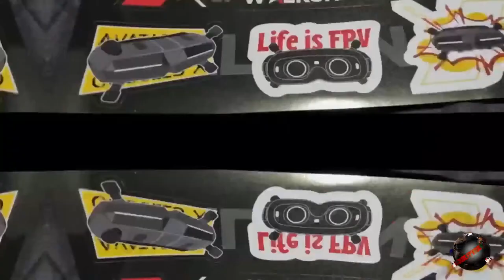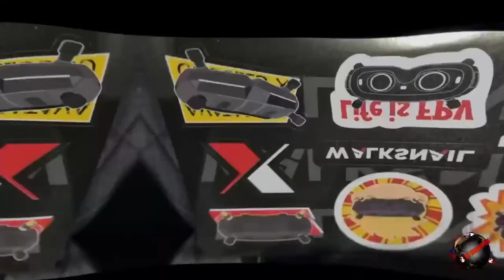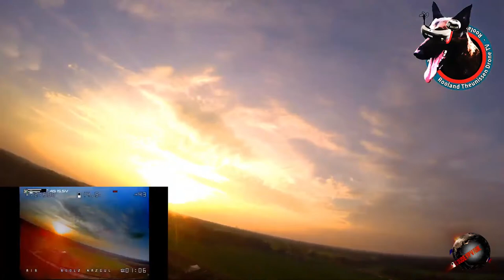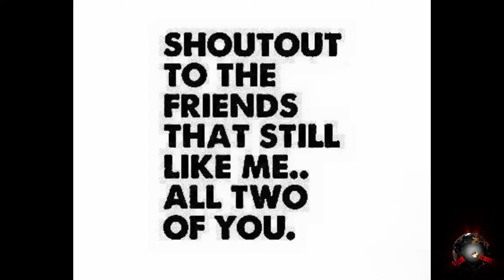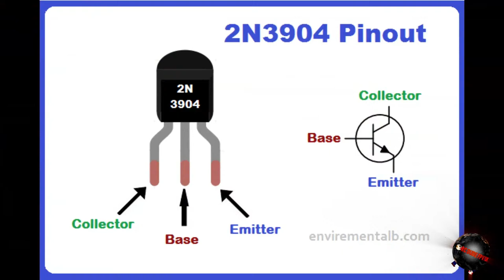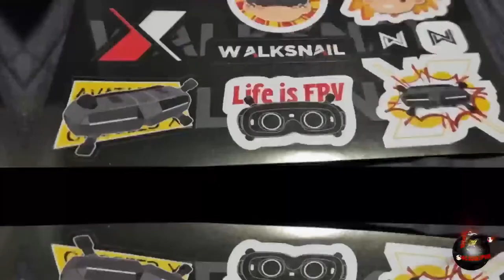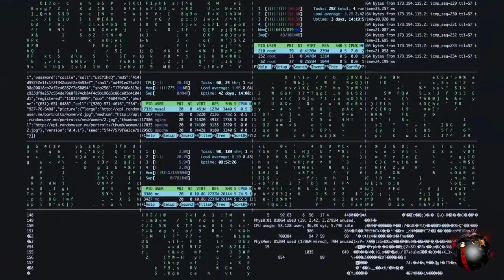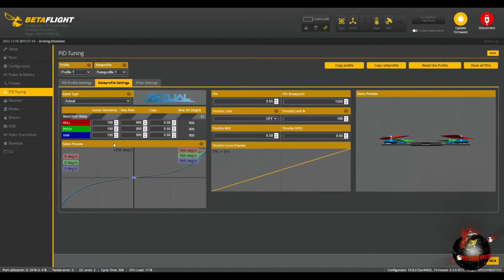We are Live !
New to fpv and rcflying, meshtastic your in the right place
fpv, are you knew to the hobby? we are live,  chat, video, music
New OR OLD to FPV,  YouTube flying? or V-Logging,  Come check us out !
Videos are played with full permission from the pilots etc

Out of this world music, FPV/GPS AND HAND HELD videos and memes from the best sources and great people from around the world

Live Stream, videos, great music, Live chill, Great people, anything could, and does happen, some times we have video meets etc, WE ALL, JUST POP IN AND OUT AS WE PLEASE

ALSO, IF YOU WOULD LIKE ANY VIDEO OR PHOTOS UP ON THE STREAM,

LEGAL NOTICE: Any views expressed by any of the guests on this channel or live streams and live chat,  are personal and may not reflect the views of the hosts or any participants.